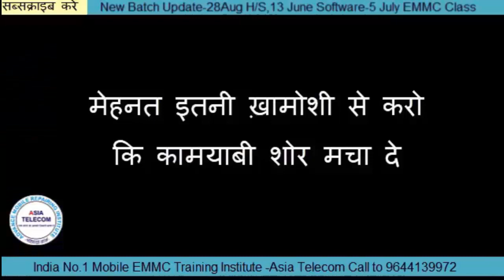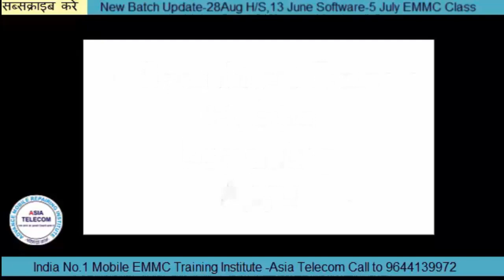Mobile Software Book India Best Flashing Cpu Wise in Hindi&English & Hardware Book in Hindi-Must Buy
Buy Link -

इंडिया की नंबर वन एडवांस मोबाइल रिपेयरिंग बुक आपको ऑनलाइन वेबसाइट से मिल जाएगी | अपडेट रहने के लिए हमारे YouTube channel पर जा के हमरे विडियो देख सकते है

Asia Telecom Advance Mobile Training Institute ( All Android by Devratn Agrawal)

28 Aug   2019 - Hardware & Software ( One Month ) 24500/-

13 June 2019 - Software ( 13 day only Full Software ) 15000/-

5 July - EMMC Training :FUll IC LEVEL Training (10day-8Hour daily) 20000/-